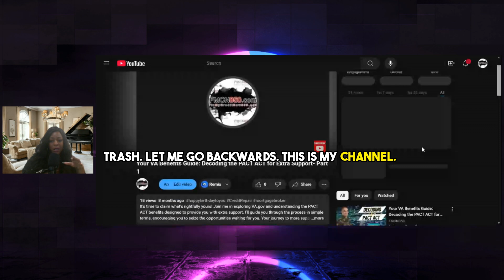Behind the Scenes Channel Tour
Tamiya Robles/Owner
W: FixMyCreditNow850.com